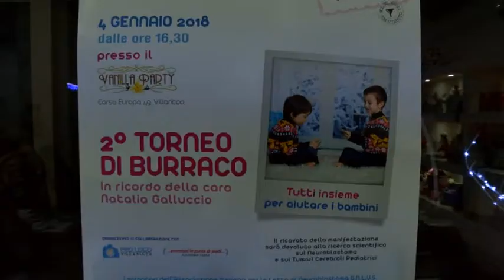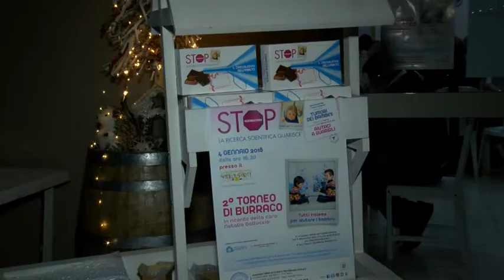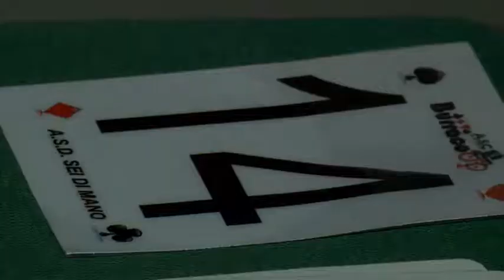VILLARICCA 2° TORNEO DI BURRACO A FAVORE DELL'ASSOCIAZIONE NEUROBLASTOMA